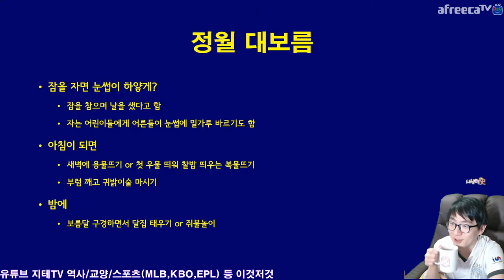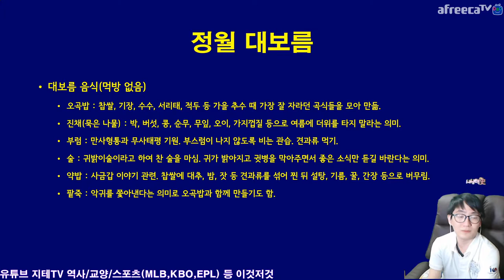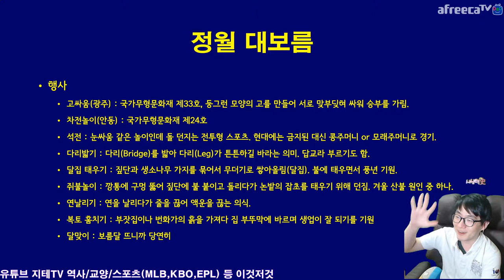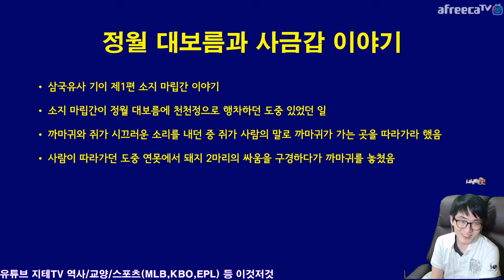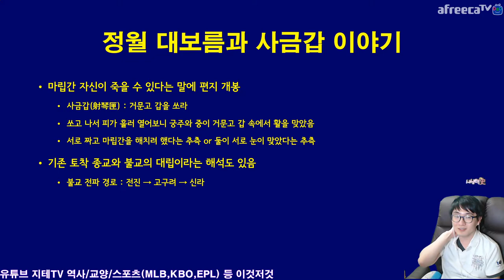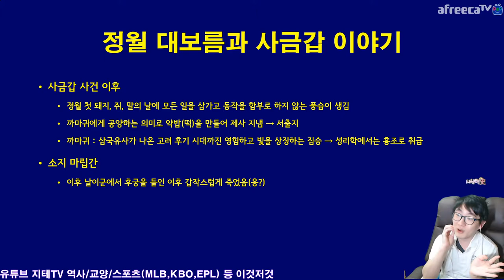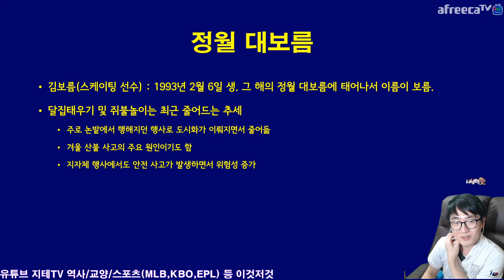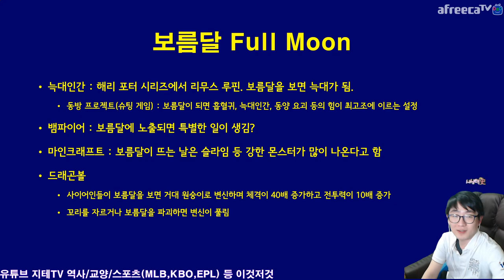정월 대보름과 🌕 신라 소지 마립간 🤴 거문고 이야기 🍲 라면은 아무 장소에서 ☺ 끓이면 안 돼요 Full Moon Day | 지테TV 사심 史心 역사 232화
삼국유사에 보면 정월 대보름과 관련하여 신라 소지 마립간과 거문고 이야기가 나오죠. 봉투를 뜯으면 사람 2명이 희생되고, 안 뜯으면 1명이 희생되는데... 문제는 그 1명이 마립간 자신이라는 사실을 알고 뜯어봤더니 작전명 사금갑. 그리고 쐈더니... 궁주와 중이 거문고 갑 안에서.

그렇게 해서 시작된 정월 대보름 관련 이야기에요.

Timelines
0:00:00 시작 Intro
0:00:56 정월 대보름 1st Full Moon Day
0:21:11 소지 마립간과 사금갑 이야기 Feat. 삼국유사 Geomungo Story
0:33:45 정월 대보름 관련 여담 Other Story
0:38:09 보름달에 관하여 Full Moon
0:49:55 마무리 Outro

CPU : AMD Ryzen 5800X(8/16)
CPU Cooler : Enermax LIQMAX III ARGB 360
Motherboard : ASUS PRIME X570-Pro CSM
RAM : TeamGroup T-Force Delta RGB CL16 3200Mhz 32GB(16G x 2)
VGA : MSI GTX 1660 Super Gaming X D6 TwinFrozer
SSD(OS & SW) : Samsung 970 EVO Plus 1TB
SSD(Data) : Samsung 850 PRO 256GB
PW : Seasonic Focus Gold GM-750 Modular
Case : Darkflash DLX21 Mesh
Microphone : RODE NT-USB Mini
Webcam : Logitech StreamCam(Main), Logitech C922(Sub)
Keyboard : Logitech K120
Mouse : Logitech G102
PhoneCam(야외촬영) : Samsung Galaxy S7 64GB